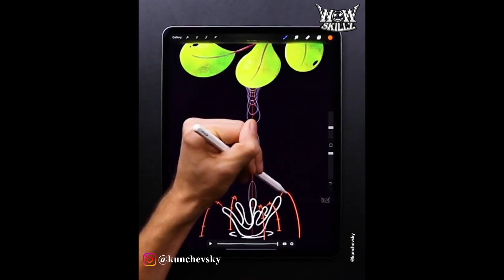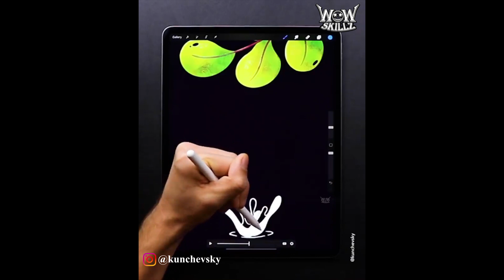Creative People who Are On Another Level ▶25 | WoW Skillz | Creative Ideas | Creative Art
WoW Skillz | Creative People who Are On Another Level ▶25 | Creative ideas | Art craft | tiktok art | satisfying art |
creative art | creativity | amazing art | next level art | talented artist | oddly satisfying art | so creative art | art completion

New videos will be available every Week!

Note:

      If you want any of your video to be removed or better credit.